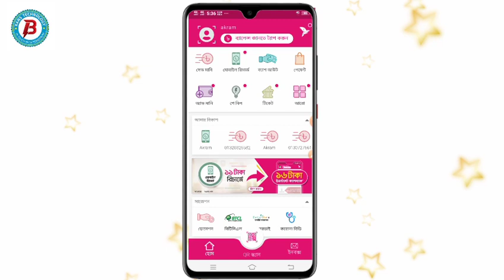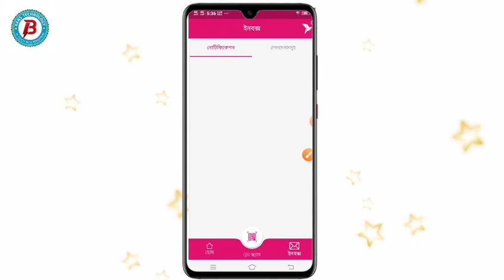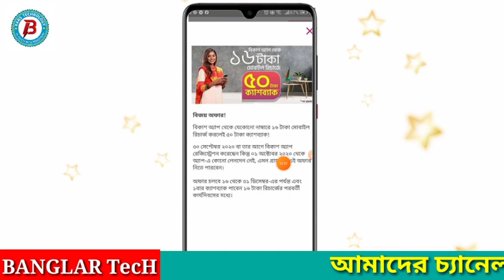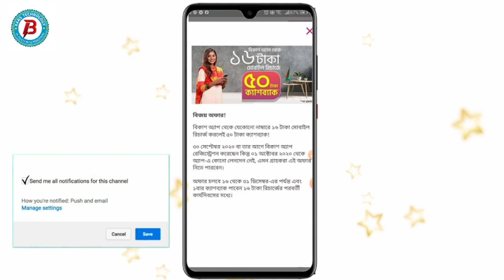bkash mobile recharge cashback offer 2021 | bkash new cashback offer update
- it’s free

।bkash cashback offer update news 2020